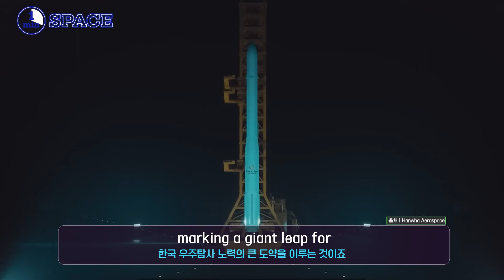[EN] South Korea’s next-generation launch vehicle, KSLV-lll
Are you ready for some mind-blowing news from South Korea's space industry?
Hanwha Aerospace is about to take the country's space capabilities to astronomical heights!
we can't wait to see what incredible feats they'll achieve next!
한국 우주 산업에 관한 놀라운 소식을 접할 준비가 되셨나요?
한화에어로스페이스가 대한민국의 우주 역량을 천 문학적인 수준으로 끌어올리려 합니다!
앞으로 그들이 어떤 놀라운 업적을 달성할지 기대 됩니다!